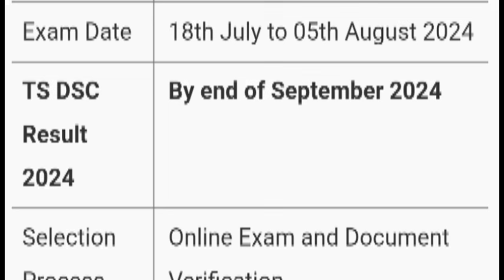✅TS DSC Results date confirmed 2024 TS DSC Answer key 2024 TS DSC Latest Updates TS DSC News 2024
te